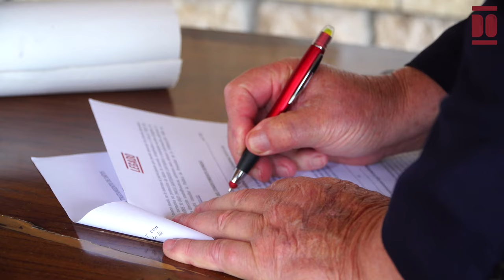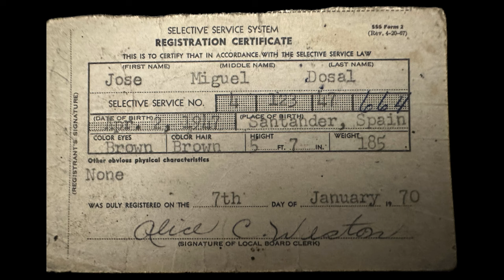José Miguel Dosal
José Miguel «Pepe» Dosal nace en Linares, la capital del municipio de Peñarrubia (Cantabria), en abril de 1947, en plena posguerra española y en el seno de una familia cuya economía se nutría de las tierras y del ganado vacuno. Se crió junto a su hermano menor, Jaime, y desde los cuatro años ayudó en casa cumpliendo con las labores familiares, pues “eran años muy duros donde los niños tenían que hacerse hombres a edades muy tempranas”. A  los seis años se incorporó a la escuela pública de Linares, en donde recibió “una educación a base de golpes y castigos”. Los ratos de ocio en el pueblo los recuerda entre gaitas, “misas de campaña” e intercambio de alimentos, destacando la gran fiesta patronal de Nuestra Señora del Valle de Peñarrubia.
Su recorrido laboral comenzó a los doce años en Poblado de Roza (Peñarrubia) como cuidador de ganado en “Casa Jacinto”. En septiembre de 1959, trabajó junto a su padre, Salvador, en un invernal llamado Rejedas en el Puerto Las Llaves (terreno mancomunado de Asturias y Cantabria). A los 14 años trabajó en Astillero cuidando ganado vacuno y vendiendo leche por los bares, así descubrió el “trabajo real” y la “importancia de la cultura del esfuerzo”, tras lo que trabajó brevemente en el bar El Porrón de la calle San Luis de Santander. En 1962 marchó junto a su padre y una cuadrilla a trabajar en los montes talando eucaliptos en el monte Isuskiza de Plencia (Vizcaya). Y, aunque volvió a Cantabria, en 1964 trabajó curtiendo pieles cerca de la estación del metro de Matiko (Bilbao). A principios de 1964, se unió a una cuadrilla con su padre y trabajó talando pinos en Marquina (País Vasco). En ese momento, con 17 años decidió probar suerte marchando a trabajar al Oeste de los Estados Unidos como pastor de ovejas, lo que tras larga espera se hizo realidad en febrero de 1966. Sus años en EEUU como pastor en su paso por el Rancho Grande en el condado de Stockton (Condados de Calaveras y San Joaquín, California), Susanville (condado de Lassen, California) o Eagleville (condado de Modoc, California) guardan numerosas anécdotas como su amistad con la tribu india lutuami Klamath o los encuentros con animales salvajes; en resumen: “situaciones en condiciones laborales imposibles de imaginar en nuestros tiempos que sirvieron para forjar el carácter”.
Tras tres años, Dosal consiguió la tarjeta de residencia permanente o Green Card (Tarjeta Verde), convirtiéndose en ciudadano de pleno derecho en los Estados Unidos. Poco después, cumplió el servicio militar en la unidad del Cuerpo de Marines, en una época donde la guerra del Vietnam entraba en su apogeo. Después, su iniciativa empresarial le hizo montar sus propias empresas de puertas y ventanas, jardinería o importación de vinos; nunca más trabajó como pastor. Tras formarse, montó una empresa de Bienes Raíces que le abrió las puertas para entrar en el negocio inmobiliario del “país de las oportunidades”, y terminó por montar varias empresas exitosas en el sector. Hoy en día vive a caballo entre California y Cantabria, su lugar de nacimiento, en donde sigue pasando muchos meses al año disfrutando de la tranquilidad y la belleza del paisaje cántabro.
Su “hobby es su trabajo”, pero otra de sus grandes pasiones es la música, incluso disfruta de tocar la gaita. A principios de los años 2000 presentó como productor, gaitero e intérprete el disco Río Deva en el que recopiló canciones tradicionales del folclore cántabro para recaudar fondos que facilitasen el regreso de migrantes a Cantabria.
En 2021, publicó un libro sobre sus memorias, «Las curvas del camino», una narrativa que aborda su recorrido, y migración a EEUU en los años 60, en búsqueda de una vida mejor. En 2023 presentó su nuevo trabajo literario titulado "La voz de la tudanca" centrado en la ganadería de Cantabria, en concreto en la raza tudanca. Dosal destaca la importancia del aprendizaje en “la escuela de la vida, en la que siempre quedan cosas por hacer” y comparte el lema que guía su trayectoria: “Si otros pueden, yo también”.